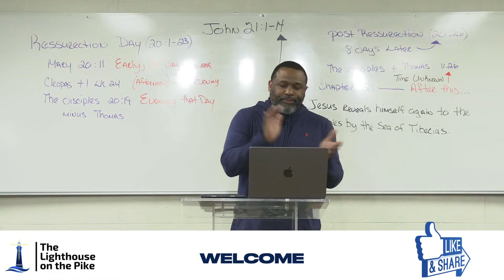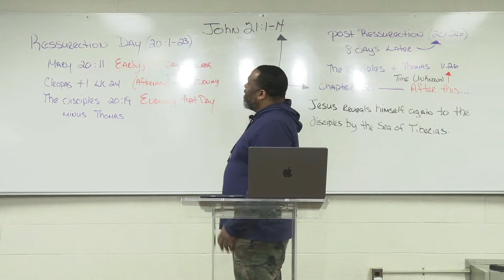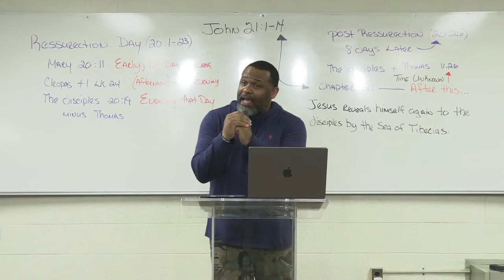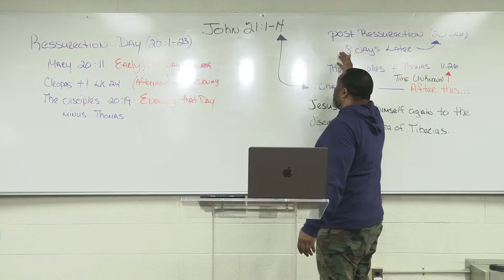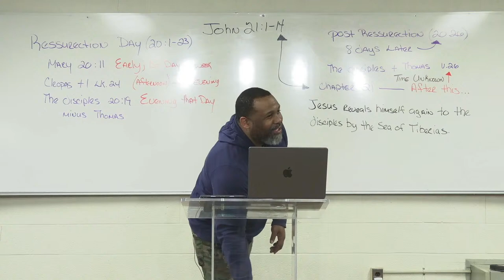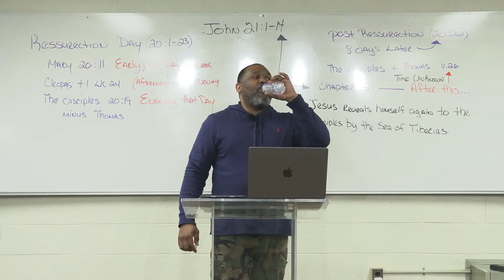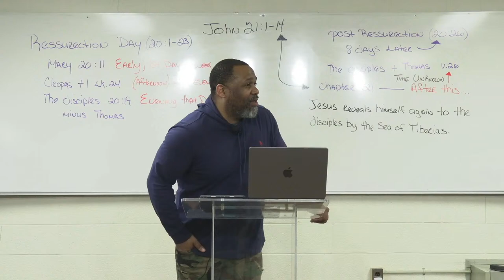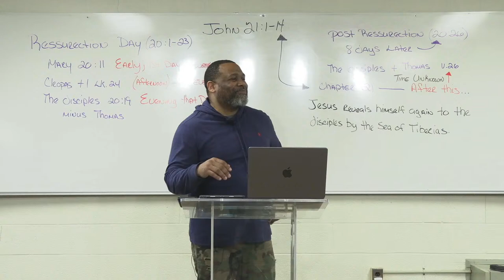The Lighthouse On The Pike | Thursday Night Bible Study | John 21:1-14 | "Don't Go Back"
Good evening fam! We're blessed to get together and dive into the Word together. We are recapping this previous Sunday's message, which was amazing. Go back and watch it if you can! Open up your Bible and follow along. And if you're watching live, please remember to get active with your questions and comments in the live chat!

Social: @thelighthouseonthepike
Address: 5904 Marlboro Pike, District Heights, MD 20747

We appreciate your generous giving. To give to the Lighthouse, please visit:

Mail your givings to: 5904 Marlboro Pike, District Heights, MD 20747